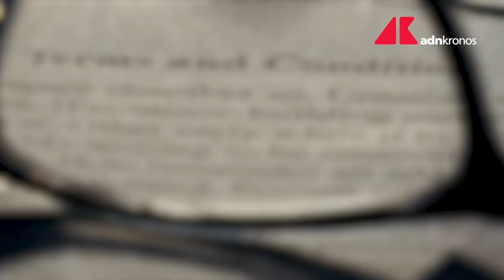Toti, da procura Genova parere positivo a revoca domiciliari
Parere positivo dalla procura di Genova alla revoca degli arresti domiciliari per l'ex presidente della Regione Liguria Giovanni Toti. Ora è attesa, tra domani e venerdì, la decisione della gip Paola Faggioni.